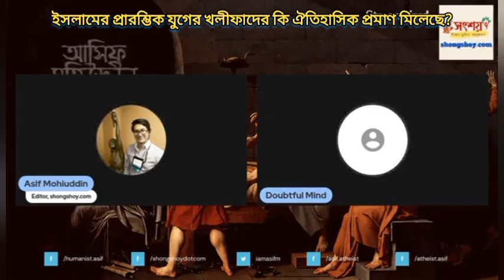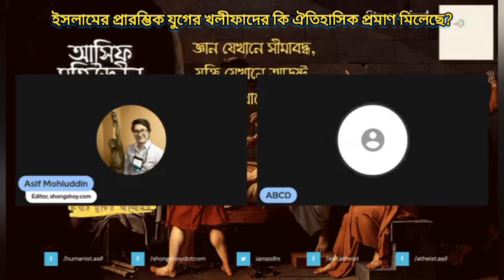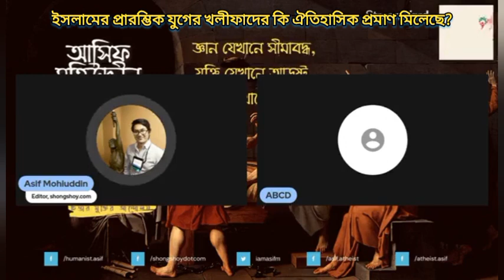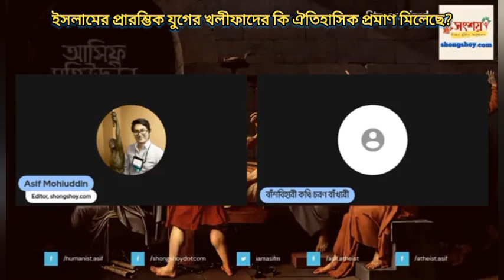ইসলামের প্রারম্ভিক যুগের খলীফাদের কি ঐতিহাসিক প্রমাণ মিলেছে? 27/09/2023